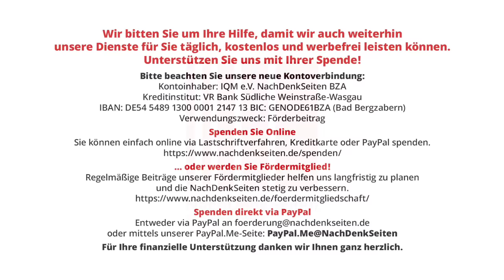Cum-Ex-Skandal: Hat Kanzler Scholz gelogen, sein Sprecher oder beide zusammen? | Warweg NDS-Podcast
Anmerkung: Der Podcast musste aufgrund eines technischen Fehlers noch einmal hochgeladen werden. Wir bitten dies zu entschuldigen.

Cum-Ex-Skandal: Hat Kanzler Scholz gelogen, sein Sprecher oder beide zusammen? | Florian Warweg | NachDenkSeiten-Podcast | 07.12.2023

Neuste Entwicklung in der Causa Cum-Ex: Die Staatsanwaltschaft Hamburg hat die Strafanzeige von Fabio de Masi gegen Kanzler Scholz wegen uneidlicher Falschaussage vor dem Untersuchungsausschuss abgewiesen. Die Begründung der Staatsanwaltschaft lautet zusammengefasst: Sein Sprecher habe die Öffentlichkeit womöglich belogen und nicht Scholz selbst („…dass der Sprecher Hebestreit seine Ausführungen gemacht hat, um den Eindruck eines geordneten Hauses zu erwecken“). Die NachDenkSeiten baten vor diesem Hintergrund den Regierungssprecher darum, doch bitte mal Klarheit zu schaffen, wer denn nun in der Angelegenheit mutmaßlich gelogen hat. Dieser reagierte zunächst mit der gewagten Behauptung, der Verweis des Fragestellers, dass die Staatsanwaltschaft in Hamburg weisungsgebunden ist, sei „eine Unterstellung“. Von Florian Warweg.

Artikel veröffentlicht am: 07. Dezember 2023 um 12:30
Autor: Florian Warweg
Sprecher: Tom Wellbrock
Titelbild: Screenshot NachDenkSeiten, Bundespressekonferenz 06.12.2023

einzelne Politiker / Personen der Zeitgeschichte, Erosion der Demokratie, Lobbyismus und politische Korruption, Bundespressekonferenz, Cum-Cum/Cum-Ex, Fabio De Masi, Fake News, Gewaltenteilung, Steffen Hebestreit, Justiz, Olaf Scholz, Untersuchungsausschuss